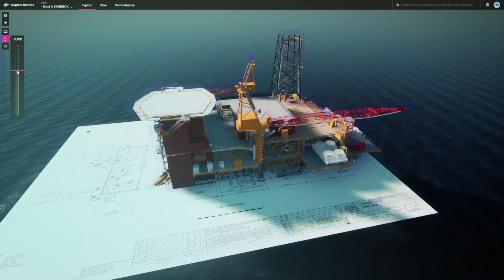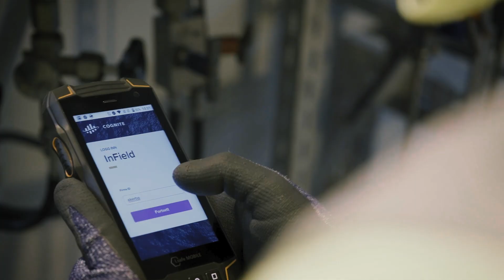Focus on Energy Transition | Pareto Securities' 28th Annual Energy Conference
Vi tror nordiske selskaper har kunnskapen, støtten og entreprenørskapet som er nødvendig for å være ledende i energiovergangen fra olje og gass til fornybare energikilder.